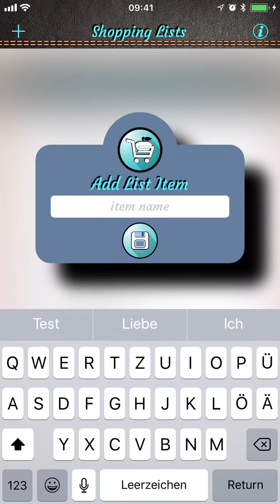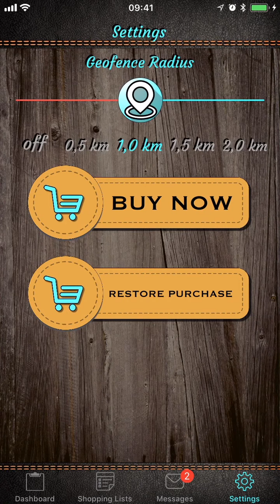Drop Shopper In App Preview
See Drop Shopper features as In App preview.